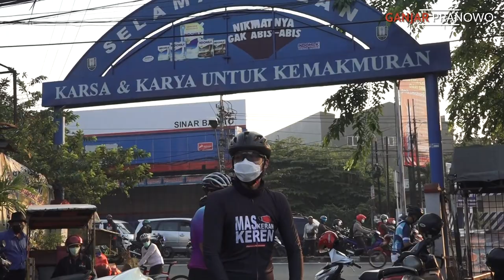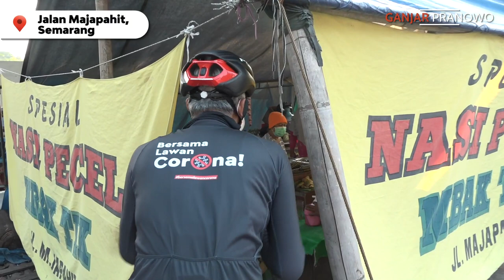MASIH BANYAK PELANGGARAN PROKES DI PASAR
Kemarin saya sengaja bersepeda ke sejumlah titik di Kota Semarang untuk melihat pemberlakuan PPKM Mikro Darurat.

Hasilnya sungguh mengecewakan. Di tempat-tempat keramaian seperti pasar, masih banyak yang abai pada protokol kesehatan. Ada yg pakai masker, tapi janggutnya yg ditutupi.

Ada juga yang pakai masker tapi tidak jaga jarak. Bahkan ada warung makan yg nekat menerima pembeli yg makan di tempat, padahal sudah jelas aturannya penjual hanya melayani take away.

Bagaimana kita terbebas dari wabah covid-19 jika untuk tertib saja kita tidak mampu?